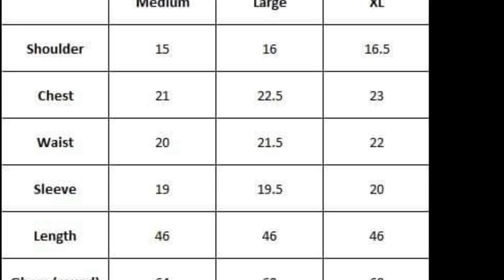Fabric: Pure Lawn Frocks Size: Medium, large and XL size available hai price: 1060/-Dc250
ہاں جی لڑکیوں پھر سے آگئے ہیں یہ فروکس تو دیر کس بات کی ہے آرڈر کریں اور اپنا پسندیدہ فروک لے جائے وہ بھی بہت ہی مناسب قیمت میں آپ ایک ڈی سی میں پانچ فروک لے سکتے ہیں جلدی آئے جلدی پائے کی بنیاد پر حاصل کریں فروک بہترین اور معیاری فروک ۔۔۔
Fabric: Pure Lawn

Size: Medium, large and XL size available hai

 price: 1060/-

Delivery charges 250(1 dc main 5 frocks tak ja saktay hain)